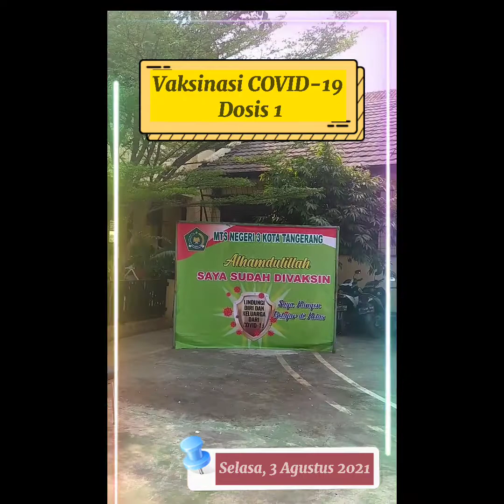Vaksinasi COVID-19 Siswa MTsN 3 Kota Tangerang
bersamamelawancovid-19